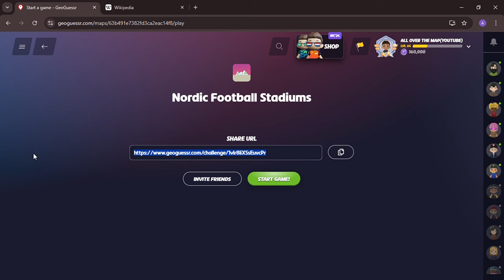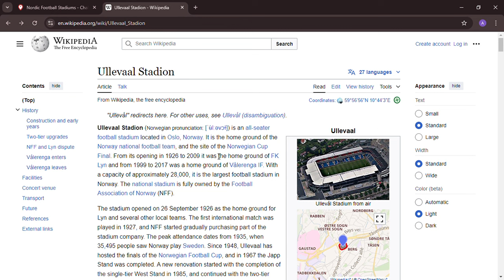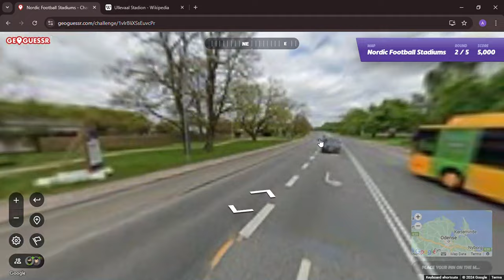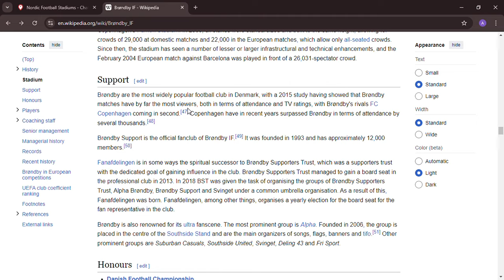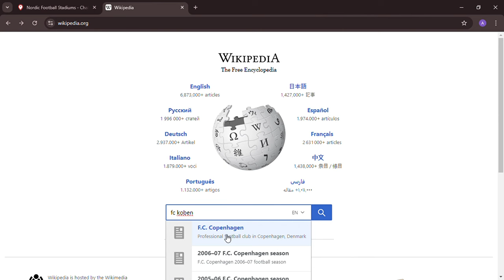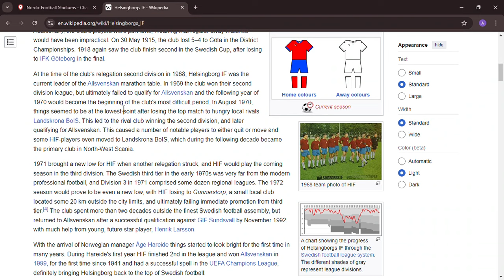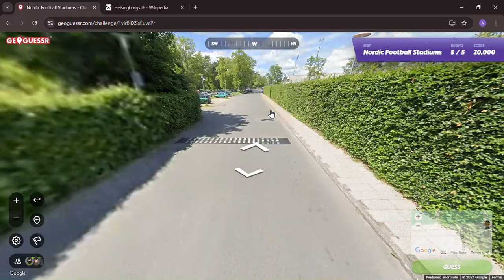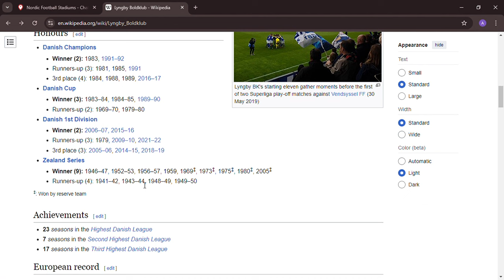Nordic Football Stadiums on GeoGuessr: American finds football clubs!